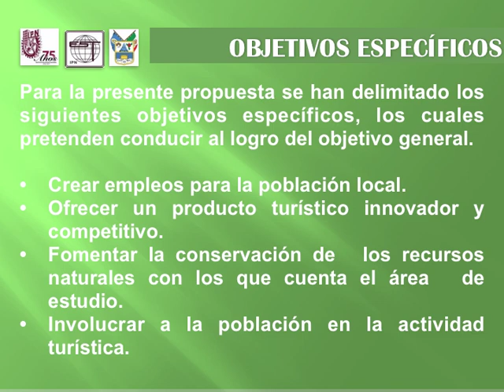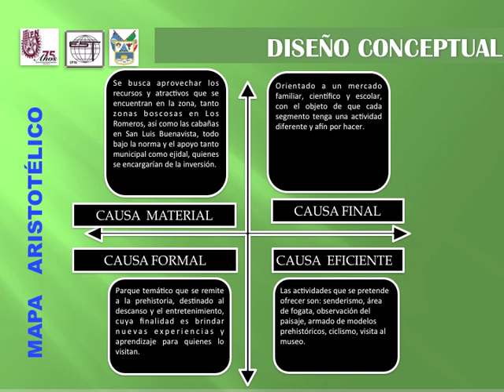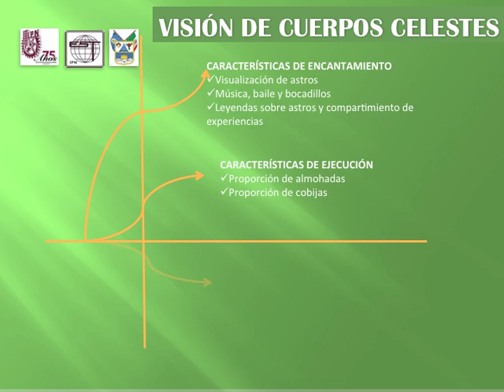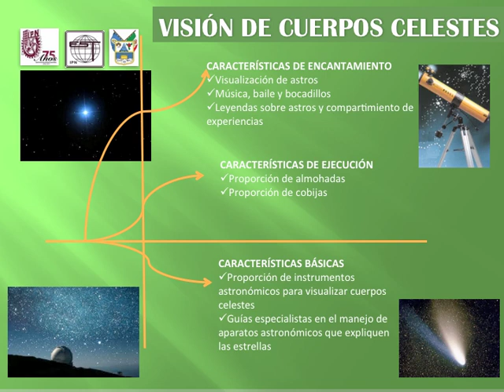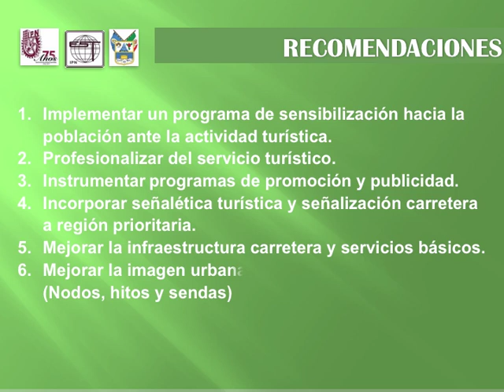Pleistoceno Park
Presentación de proyecto Equipo 7
Duarte Perez Sebastian
Hernandez Rivera Juan Manuel
Reyes torres MayrSalinas Vazquez Perla Liliana
Sarmiento Sanchez Samantha Michelle